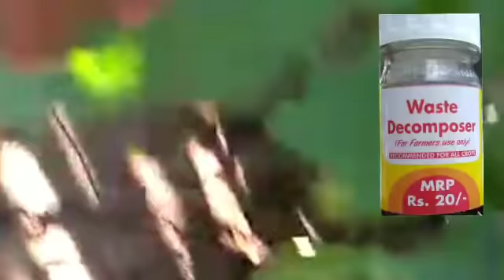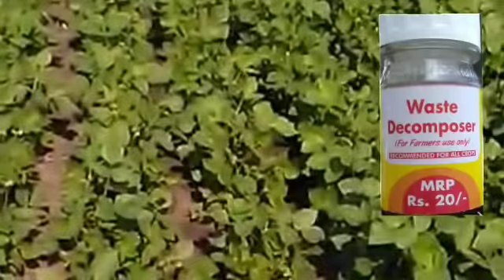जमीन उपजाऊ बनानी है तो वेस्ट डिकंपोजर अपनाएं